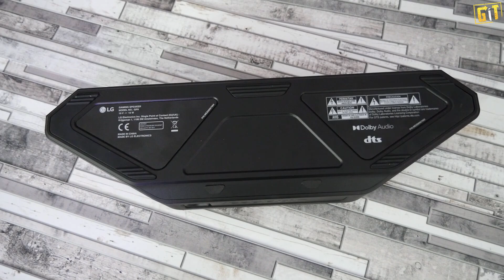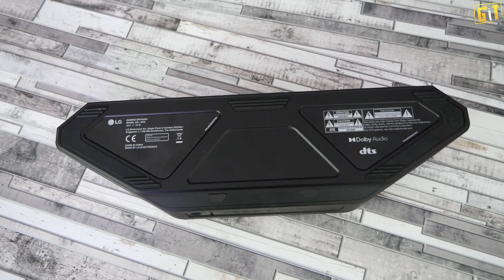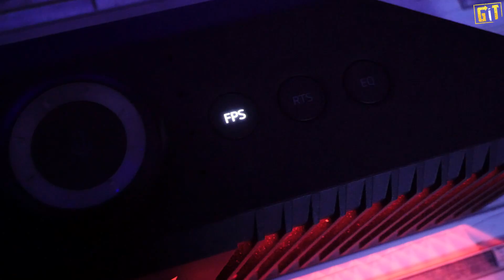LG UltraGear GP9 - przenośny głośnik dla graczy | test, recenzja, review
Testujemy głośnik LG UltraGear GP9, który powinien zainteresować przede wszystkim graczy. Mamy kilka różnych trybów dźwięku, soczyste podświetlenie i możliwość połączenia zarówno z PC, konsolami, jak i smartfonami.

00:00 przywitanie i wstęp
00:31 zestaw
02:44 wygląd, przyciski, podświetlenie, funkcje
10:20 specyfikacja
11:55 aplikacja mobilna
15:58 odsłuch muzyczny
20:41 wrażenia z odsłuchu i podsumowanie